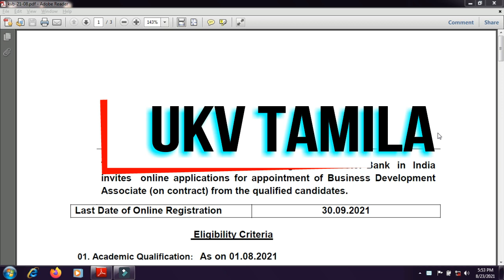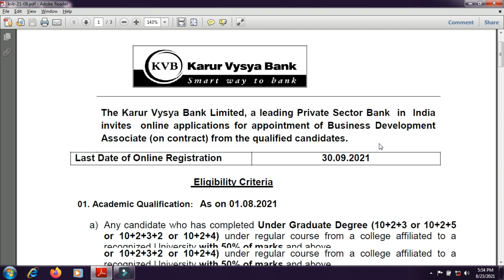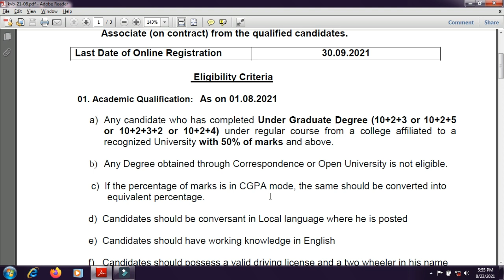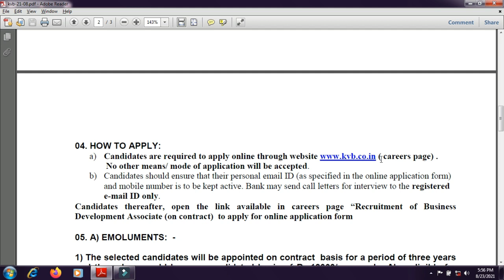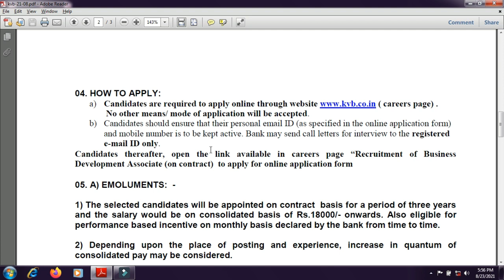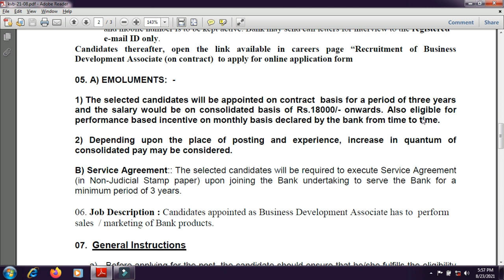கரூர் வைஸ்யா வங்கியில் வேலை | டிகிரி முடித்திருந்தால் போதும் | கடைசி தேதி : 30.09.2021